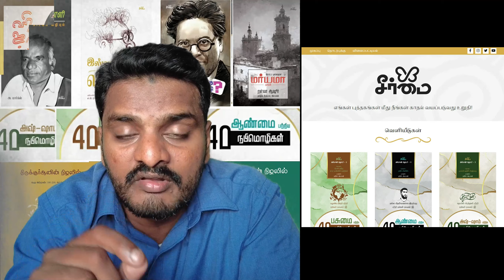சலுகையை மிஸ் பண்ணீடாதீங்க! | Don't miss this Golden offer! | @seermainoolveli Sammil Majeed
சலுகையை மிஸ் பண்ணீடாதீங்க!
Don't miss this Golden offer!

🚫 NOTE: The content used is copyright to Sammil Majeed,